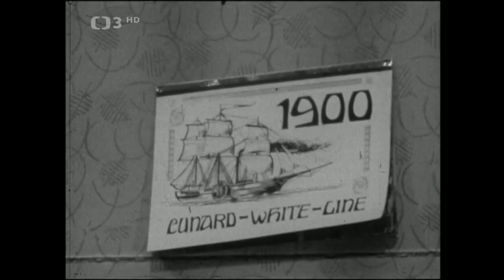Zpívající přístavy ❖ Písničky o vodě a mořských dálavách (1971)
▪︎Písničky o vodě a mořských dálavách (1971). Účinkují: L. Kozderková, J. Čeřovská, M. Zahrynowská, H. Talpová, D. Vlachová, J. Zíma, K. Hála, K. Štědrý, K. Effa, J. Pospíšil, M. Klipec, Inkognito kvartet, Setleři a další. Scénář B. Nádvorník. Kamera K. Holub. Režie M. Sobota
Strýček Jack původem z moravské vísky odchází do světa hledat své štěstí. Námořnická kariéra ho láká. Jack se však strašně štítí vody. V Hamburku skončí v první hospodě a prožije tam spokojeně celý život. Jako sedmdesátiletý se pohádá s hostinským a odchází, poprvé v životě se setkává s vodou. Zkoumá, co to voda je a utopí se. Ze známých písní mj. uslyšíte Kéž se mi vrátíš, námořníčku, Hvízdám si na cestu, Ať žije Hawai, Na ostrově Capri, Jackova píseň, Volám nashledanou, Marion, Všechno na světě přejde a Škoda lásky.